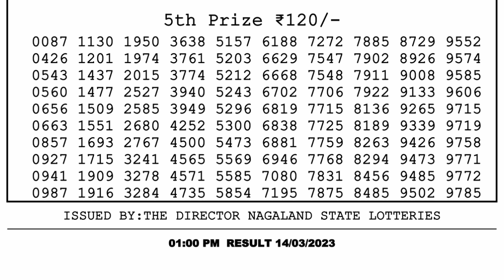Dear Lottery Sambad 1pm today 14.03.23 Nagaland State Lottery Result